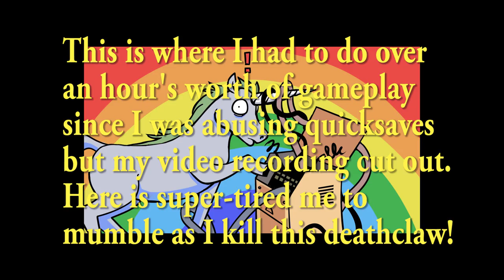Fallout 4 – Let’s Play Part 2 Deathclaws and Taxes (No game audio =long story)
This video requires an explanation that I while my commentary will explain it in detail the jist is this:  Classical Music station got me content I.D. matched so the original footage with audio couldn't be used in U.S.A.  So here is a part montage-without-audio with rambling post -commentary to bridge the gaps to the next parts in the LP which should be just fine.
It is a very imperfect solution, but I hope you all will still join me from here on. ^ ^

Fallout 4 by Bethesda Game Studios is an action Role-Playing Game set in the post-apocalyptic nuclear wasteland.  The ruins of Boston await your character after you exit Vault 111.  Get it and play along: